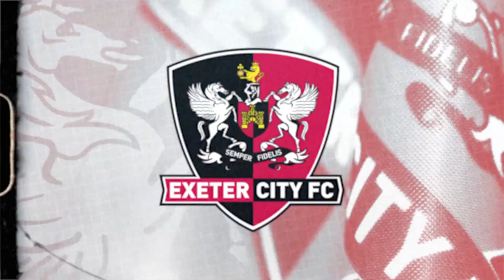💬 Caleb Watts on signing for City | Exeter City Football Club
💬 "I'm really excited to be here as it's a great set up, and a great club, I'm buzzing."

Caleb Watts reacts to signing a short term deal with the Grecians.